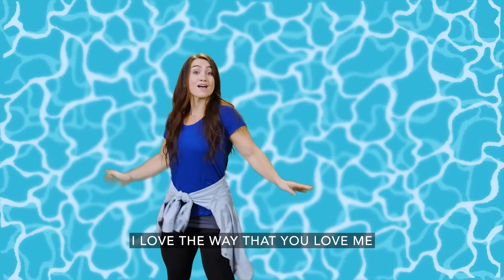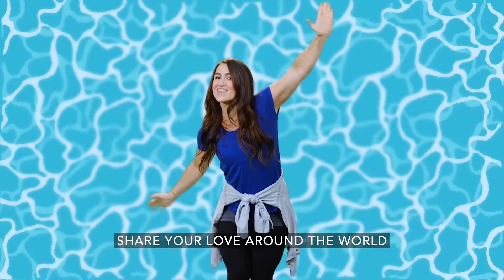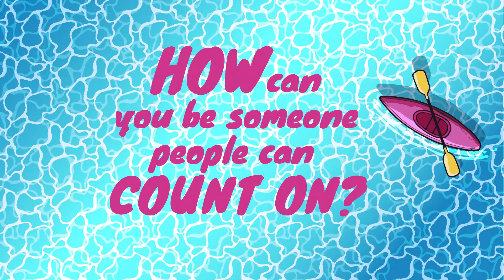CGKids Preteen July 2022 Week 3 - David & Jonathan - 1 Samuel 20; 2 Samuel 9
David & Jonathan - 1 Samuel 20; 2 Samuel 9

How can you be someone people can count on? As preteens start to discover the complexities of relationships, we can help them see that supporting others is important. During Small Group, they’ll brainstorm ways to show God’s love and be faithful to the people in their lives. Everyone needs someone they can depend on, and we have the chance to be that person for someone in our life.
In week three, we jump back to 1 Samuel 18-20 and 2 Samuel 9. We dive deeper into the amazing friendship between David and Jonathan. Jonathan was a faithful friend to David when King Saul chased David and tried to kill him. David was faithful to Jonathan and kept an important promise to care for Jonathan’s family.

Age: Preteen Grades 4th - 5th - July 2022 - Week 3
Series: Make Waves: what we do today can change the world around us.